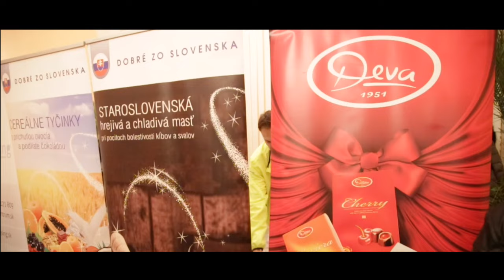Active life- Mikulášsky beh 2015